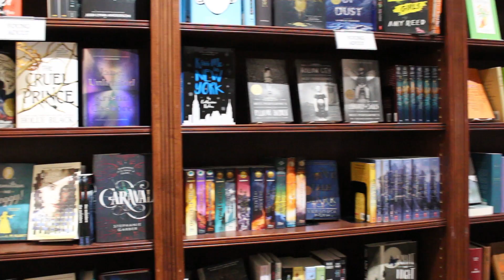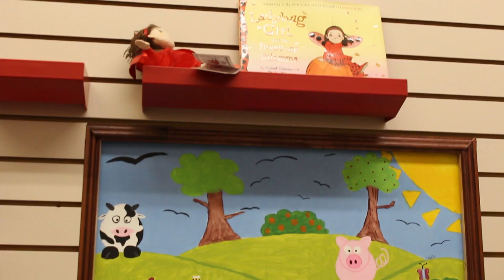The Triumphant Return of the Bank Street Book Nook in New Milford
For awhile it looked like the Book Nook in New Milford would be closing for good, but one local resident stepped up and at the last minute saved this long standing Bank Street landmark.

It looked like the Book Nook in New Milford would be closing for good, but one local resident stepped up and at the last minute, saved this long standing Bank Street landmark.